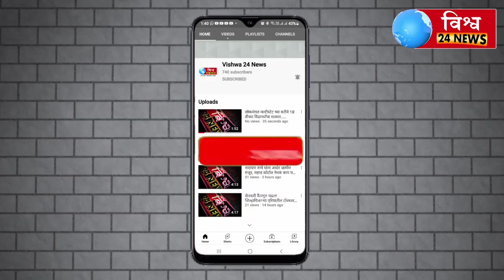ब्रेकिंग न्यूज :-सिंदफळ या गावात शेतरस्ता बांध वरुन दोन कुटुंबास १०० लोकांनी महिलाना बेदम मारहाण